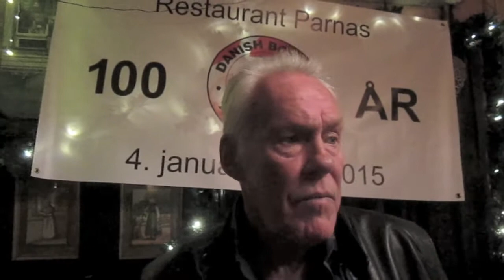Benny Jørgensen interview 7. januar 2015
Interview med DaBUs formand Benny Jørgensen om dansk amatørboksnings udfordringer.